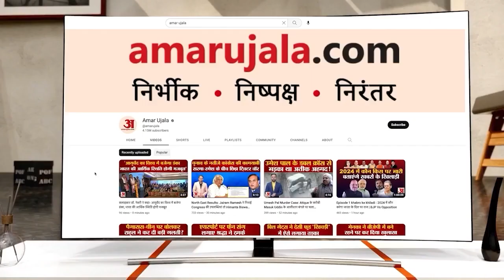Parliament Security Breach: ਸੰਸਦ ਵਿੱਚ ਮੁਲਜ਼ਮ ਨੂੰ ਫੜਨ ਵਾਲੇਗੁਰਜੀਤ ਸਿੰਘ ਨੇ ਦੱਸੀ ਸਾਰੀ ਕਹਾਣੀ |Sansad